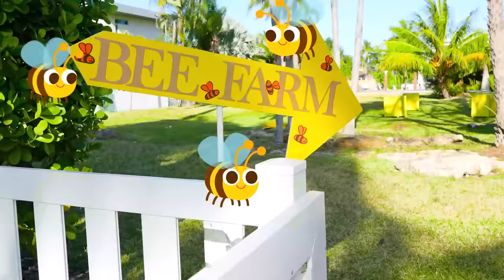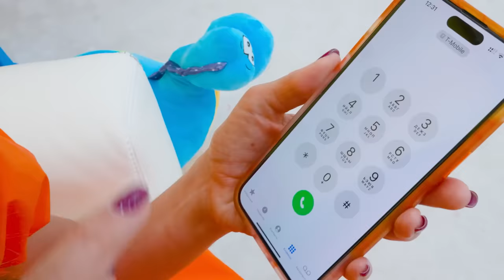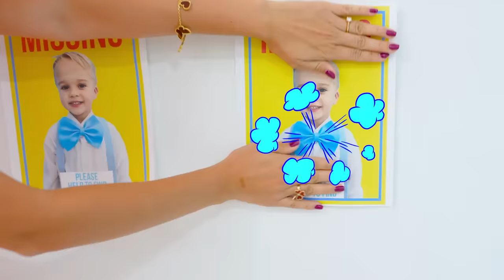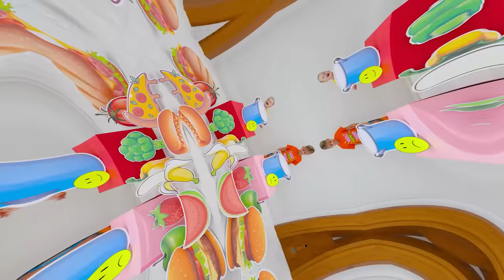Vlad and Niki Four Colors Playhouse Challenge and Other new stories for kids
00:00 Chris and Mom Kids story about Bees friends
04:31 Lost Baby Chris
08:21 Magic Cube Challenge with colorful balloons
12:59 Four Colors Playhouse Challenge